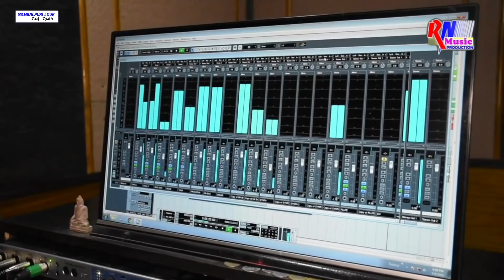Dil Ra Stage (Raju) STUDIO VERSION ll Sambalpuri Video ll 2019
RN MUSIC  PRESENTS
New Sambalpuri Studio Version Video 2019

✽ Song - DIL RA STAGE
✽ Singer - Raju
✽ Lyrics - Ganesh Tandi
✽ Producer - Narendra Tandi
✽ Recoding : Bichitar Yadav (SWASTIK STUDIO Khariar)

This content is Copyright to Sambalpuri Love, Any Unauthorized Reproduction, Redistribution Or Re-Upload Is Strictly Prohibited Of This Material, Legal Action Till Be Taken Against Those Who Violate The Copyright Of The Following Material Presented !!!